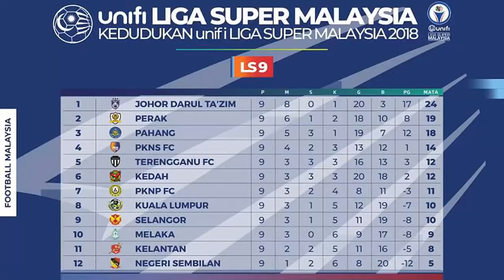FULL HIGHLIGHTS MATCHWEEK 9 unifi LIGA SUPER MALAYSIA 2018 05 06 MAY 2018